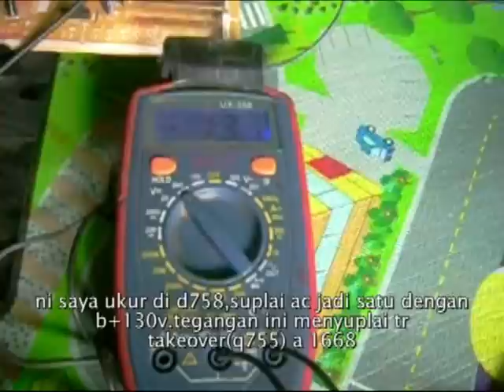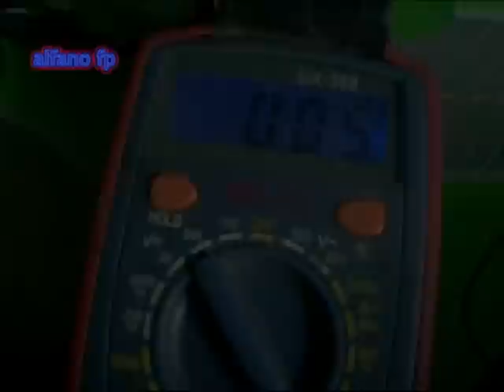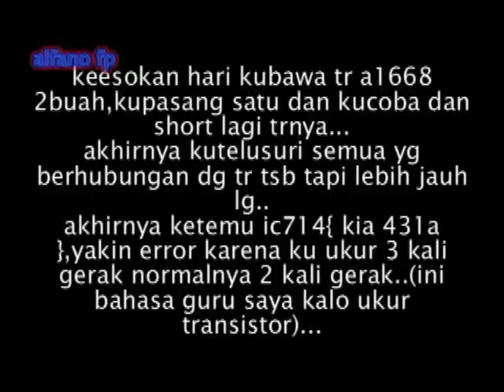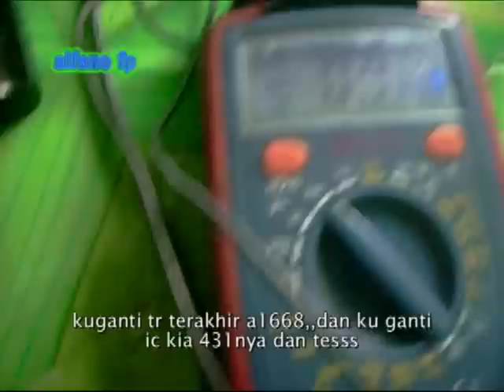memperbaiki tv sharp mati standby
cara memperbaiki tv sharp slim rusak cuma standby at call job